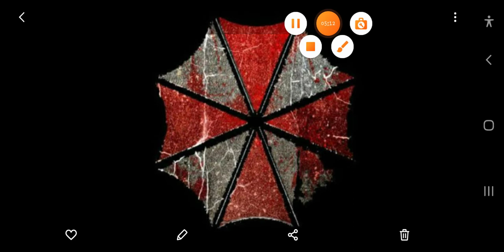what if bell was a B.O.W part3